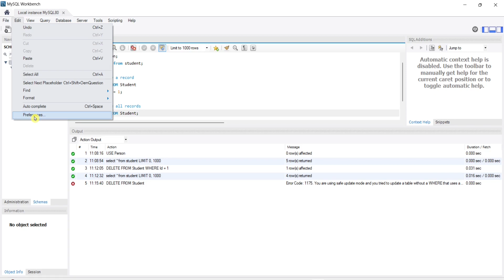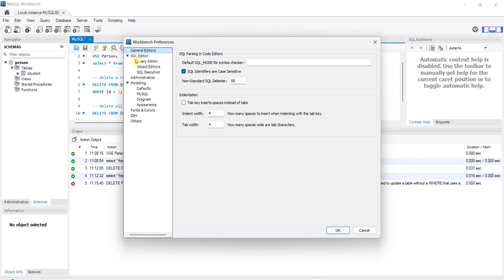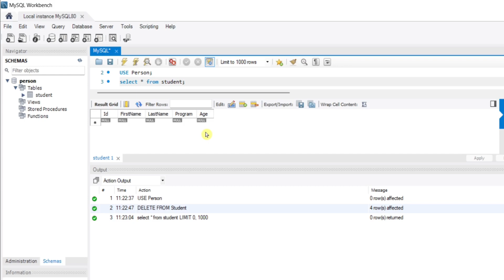How to fix error 1175: You are using safe update mode in MySQL workbench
In this video, I have taught how to disable safe update mode in mysql workbench.

If you understood everything that I have explained in this video, then like this video.

About myself,
My name is Ruchi Pundora🙋‍♀️. I have created this channel so I can share my knowledge with everyone 🤗
When I was studying, the thing I noticed that some teachers assume that we know the basics and they teach according to that, but some students get left behind.
That's why my teaching method is very different I teach according to the student. Since I can't know every one of you personally...
so, I teach the basics also so no one would be left behind 💕